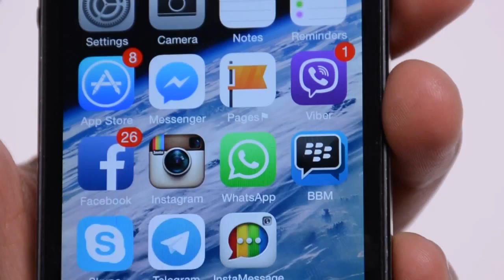Start 2.0 - promo edição 4